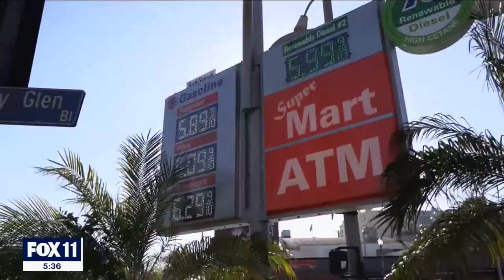Gas prices hit nearly $7 in parts of Southern California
Gas prices continue to increase and there doesn't seem to be any signs of it slowing down.